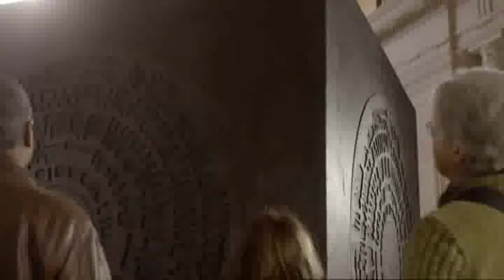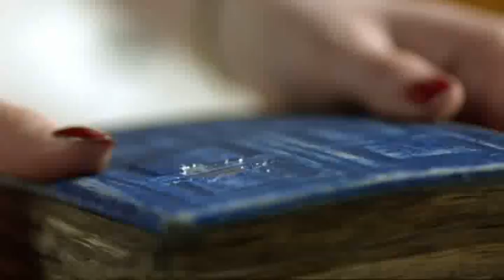Wake Up! Wake Up! [11/Amy]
Wake Up! Wake Up! by Mixtape Metro

Soo just a little series 5 vid for the holidays! And because this song is *enchanting*, haha :)